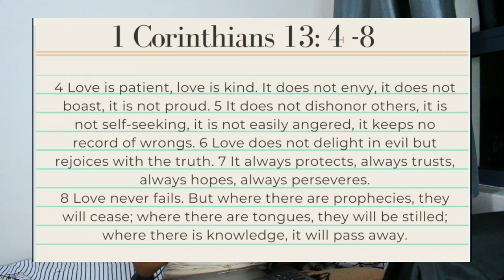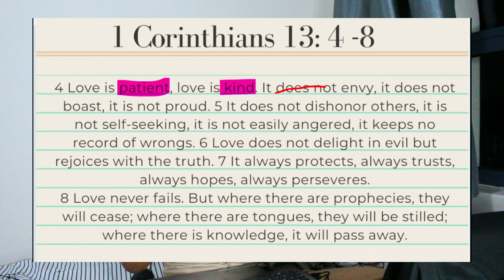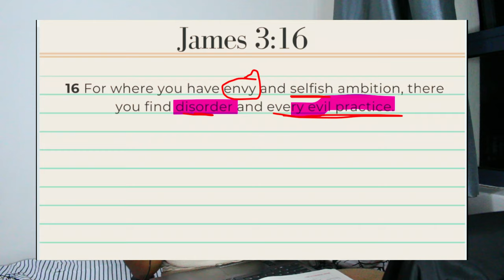Love does not...envy| Love is... series | day 3 of 14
We have unpacked some terms about what love is and today we will talk about what it is not...